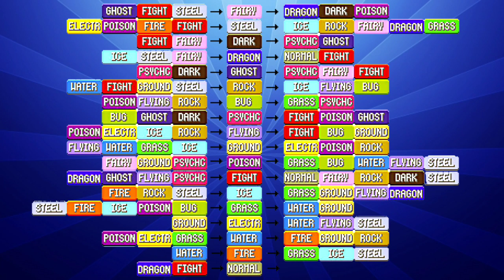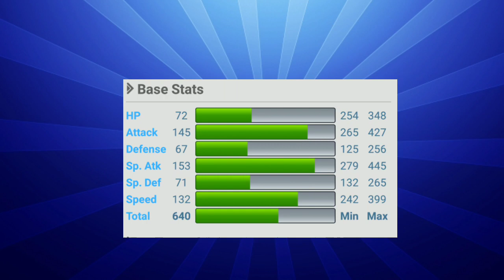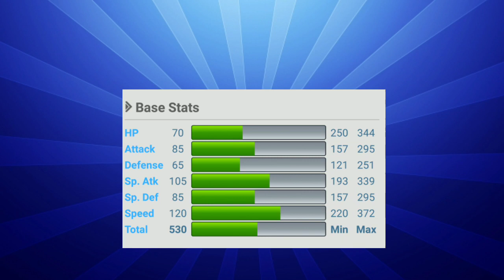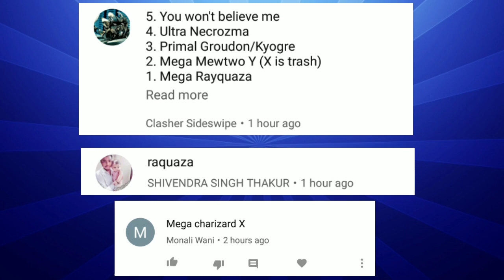Top 5 Pokemon Who can beat Ash-Greninja ( Explain in Hindi)